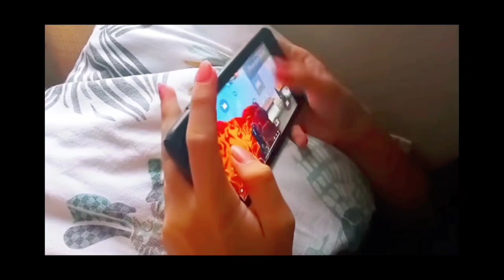top 3 best custom HUD SMOOTH 444 like headshot and Rai star like movement on opposite gamer trick .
smooth 444 custom h u d.
white 444 custom hud. opposite gamer custom hud. white ff custom h u d. x-ing ff custom h u d. Charlie f f custom HD. Rai star customer chudi. opposite gamer cover to cover headshot kaise mare.
ast glow wall
About This video
FF BABA custom HUD setting
freefire movement
Op gameplay
settings 2021

Op gameplay
And 4 Finger Claw | Switching One Tap| Free Fire
How To Use Quick Weapon Switch
Free Fire Me Quick Weapon Switch Kese Use Kare
Quick weapon switch tips and tricks
Free Fire India
Free Fire quick weapon switch tips and tricks
Quick Weapon Switch
Quick Weapon Switch One Tap Headshot Tips And
Tricks
Quick Weapon Switch Raistar Trick
Quick Weapon Switch Raistar One Tap Headshot Trick
Ruok FF
White FF
VPA Gaming
3 finger custom hud Handcam game play
3 finger custom hud Handcam game play tutorial
Onetap Headshot in free fire
The Bhai
3 finger custom hud tutorial
3 finger best custom hud
white ff custom hud
TheBhai custom hud
How to increase moment speed
How to zig zag moment
100%headshot rate
free fire tips and tricks malayalam
free fire tips and tricks in telugu
ankush free fire tips and tricks
headshot_tips​​ and_tricks_freefire
free fire pro tips and tricks
How crouch gloo wall
Skull dust gamer
How To Learn 4 Finger Claw How To Become A One
Tap Pro Player Garena Free Fire
Free Fire Four Finger Claw
Free Fire lndonesia
Free Fire Thailand
Free Fire Ajubhai
Vpa Gaming
How To Learn 4 Finger Claw
How To One Tap Headshot
Raistar
Total gaming
Total gaming Live
Free
Desi Gamers
AjjuBhai94
Vpa Gaming Four Finger Clav
Garena Free Fire
Gyan Gaming
op gameplay
free fire best custom hud settings 3 finger
custom hud for one tap
raistar custom hud settings
free fire headshot csutom hud
3 finger custom hud free fire
free fire handycam gameplay 2 finger
3 finger claw free fire handycam
handcam 3 finger claw
3 finger free fire gameplay
configuracion free fire para samsung a11
Free Fire 3 Finger Claw Handcam Video
BEST THREE FINGER CLAW HUD SETTING FOR PRO
GAMING
Handcam Xiaomi Redmi Note 9 Pro
HANDCAM TUTORIAL One Tap Headshot Trick
M1014
3 Finger Claw Free Fire Handycam
free Fire broken gamimg

super fast gloo wall trick • like white ff | I follow white ff tips and tricks

3 FINGER COSTOM HUD SETTING  SUPAR FAST GLOO WALL LIKE PC PLEYAR 💥

CHARLESz HUD setting vs White ff 🔥 hud setting  |  try this HUD setting